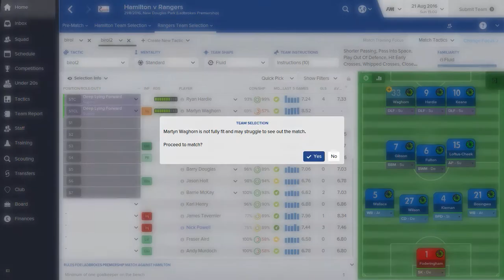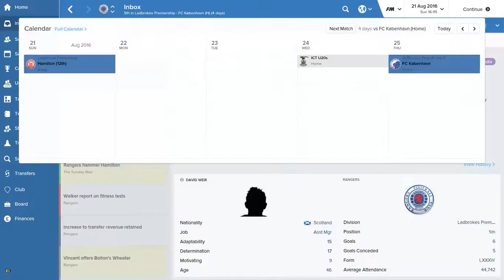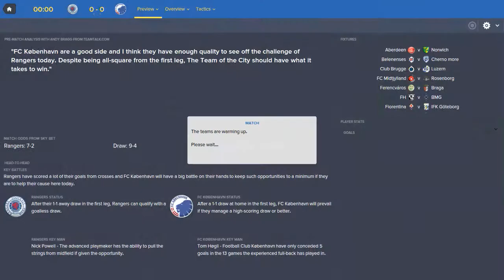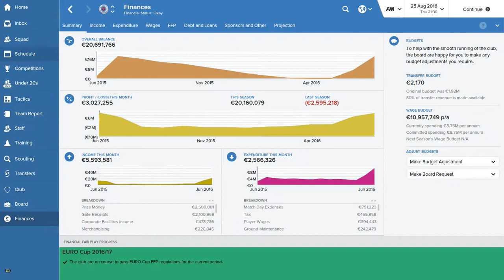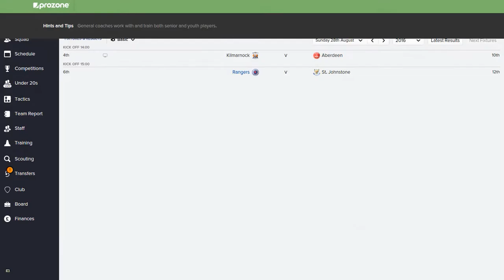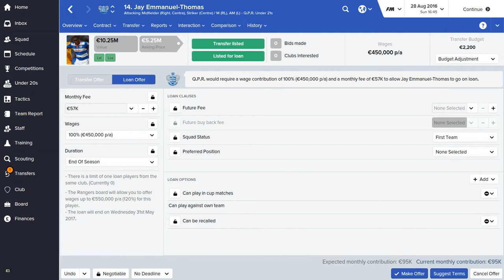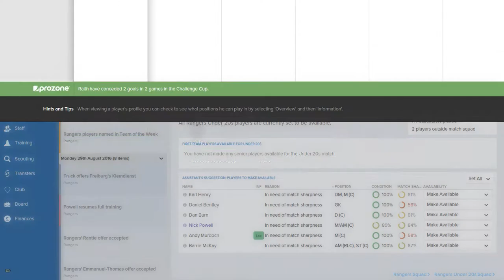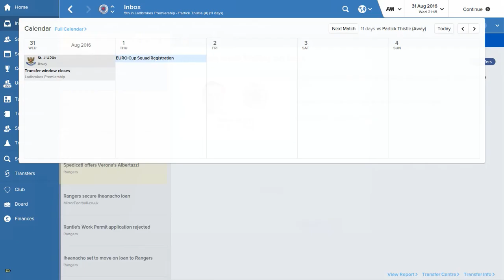Football Manager 2016 Gameplay - Rangers FC - Episode 016 (Best Tactic + Bargains) (FM 2016)